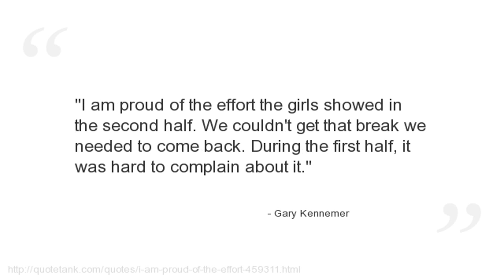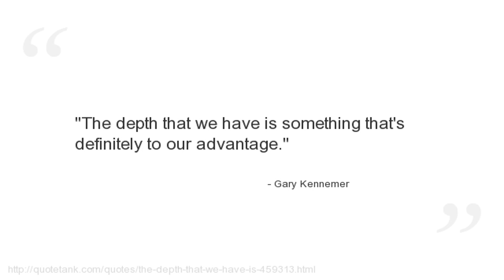Gary Kennemer Quotes